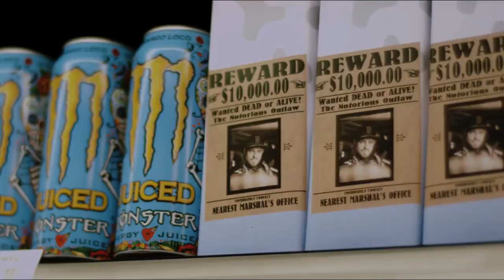Ahzee ft. Helena - Heartback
Music in this video Learn more Listen ad-free with YouTube Premium Song